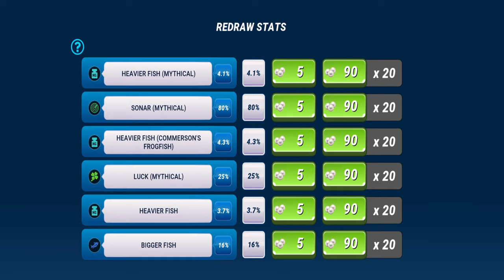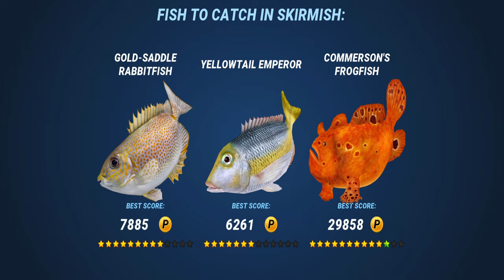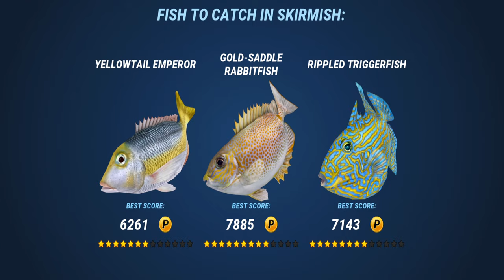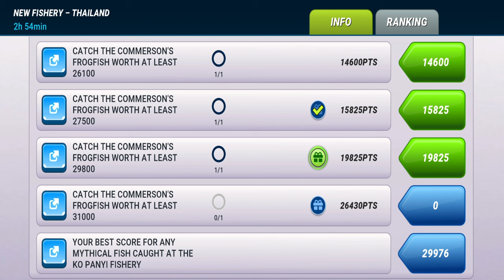My First 12* Of Ko Panyi - Fishing Clash Gameplay Ep284